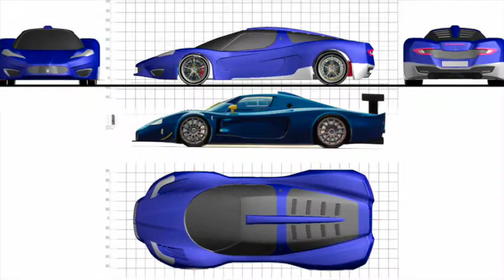Maserati EVO12 "Levante" 2009: research project from UNIMORE